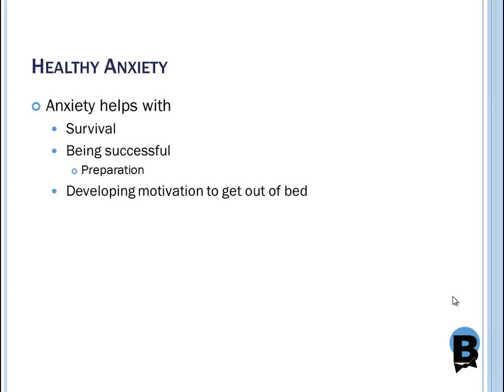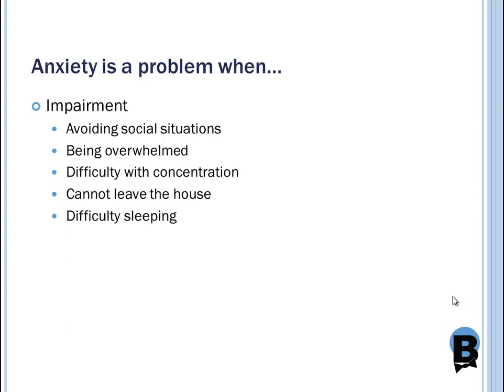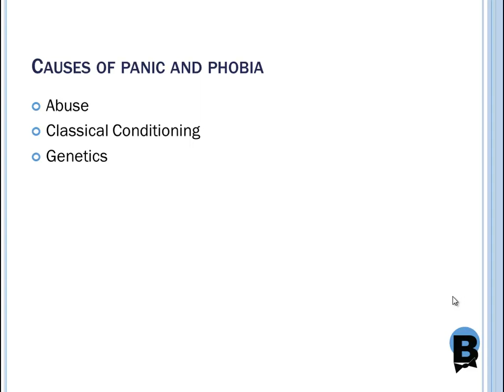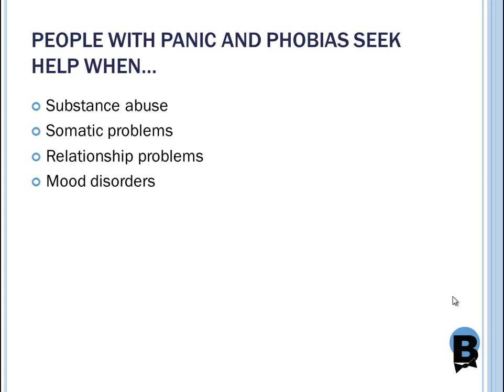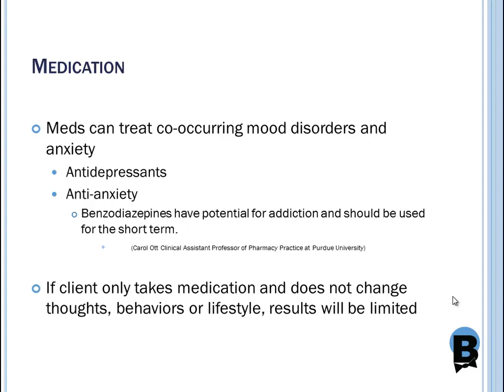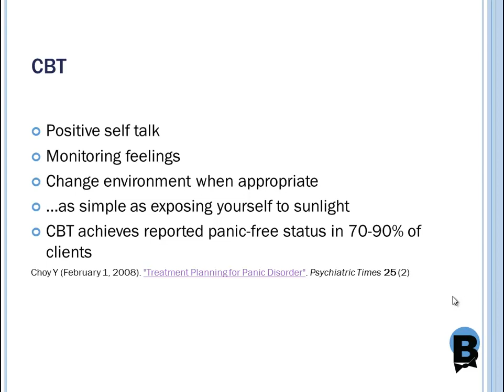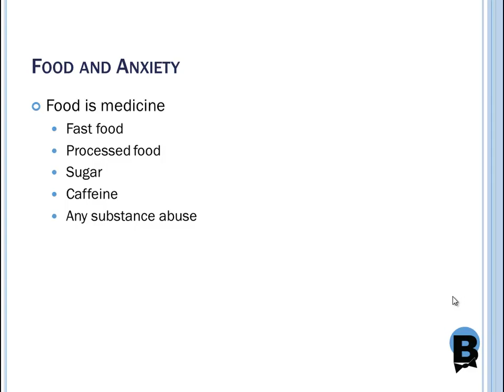Panic, Phobia, and Anxiety Management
Therapy can address panic, phobia, and anxiety by teaching the client several ways the change their behaviors and ways of thinking.